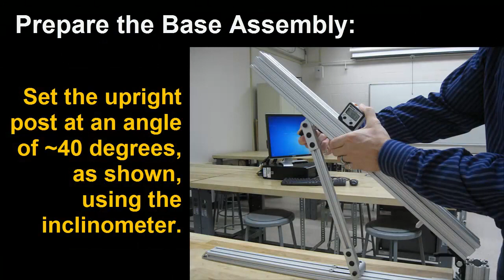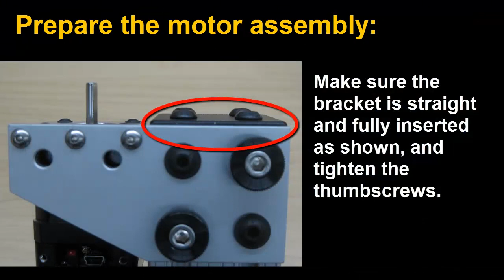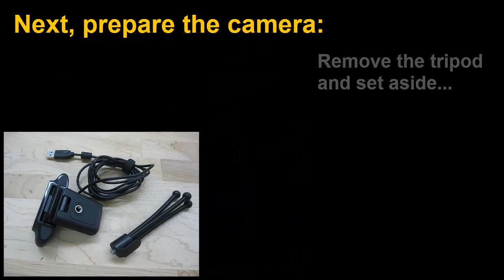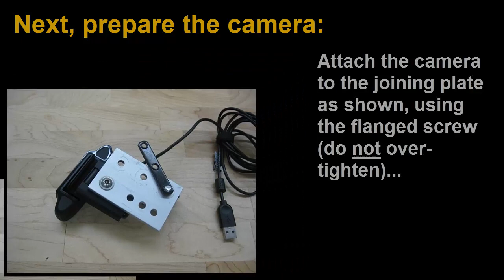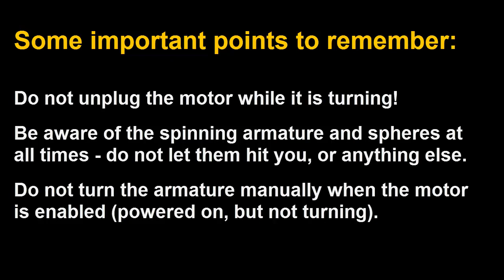Uniform Circular Motion Setup